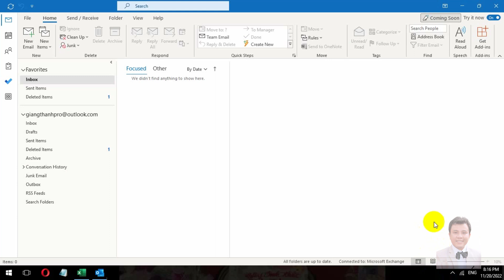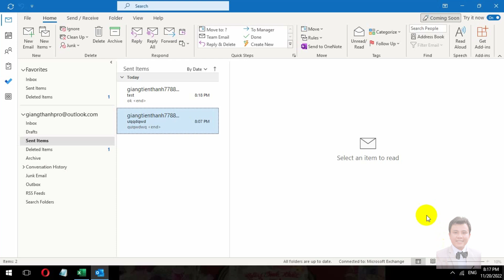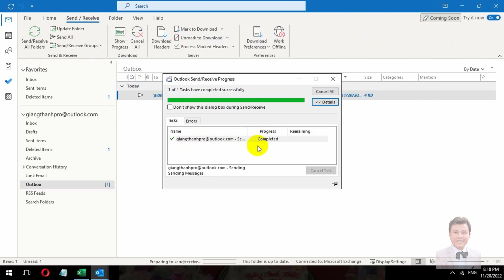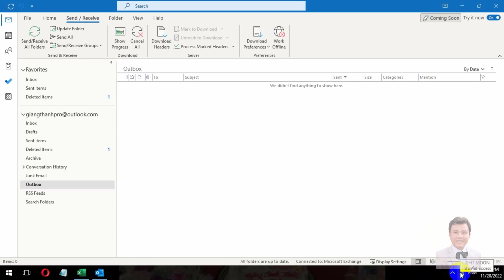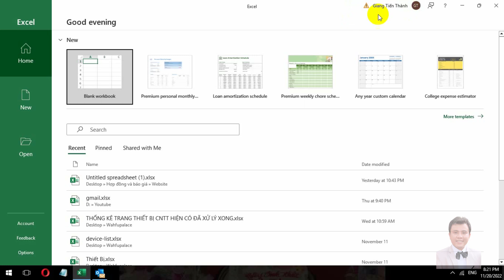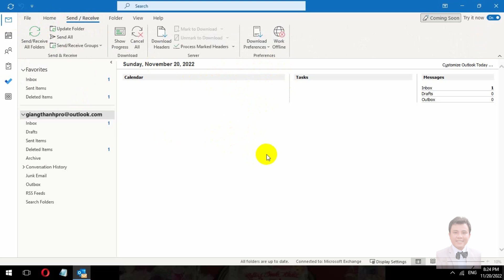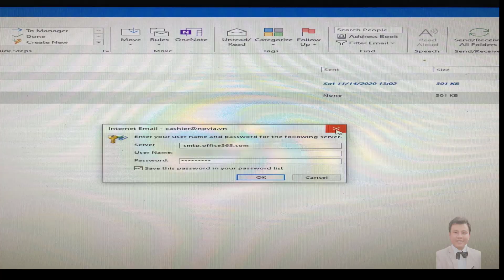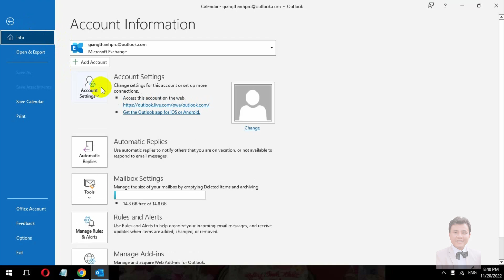Fix Error Outlook 365 | Error Connect Away Outlook 365 | Instructions to fix errors in Outlook MS365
- Handling account related errors
- Handling errors related to sending and receiving mail
- Handling errors related to mail configuration
- Handling errors related to Outlook MS 365 users
Hopefully my instructions will more or less contribute to solving problems related to your use of Outlook Microsoft 365.
Good luck !